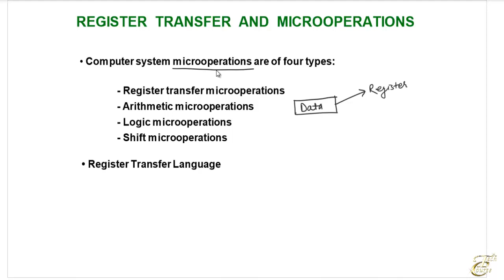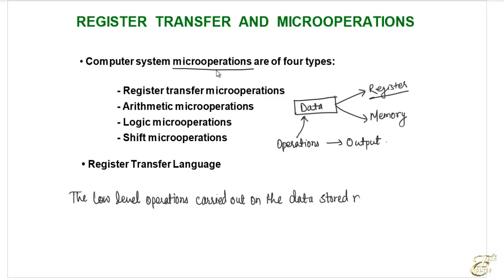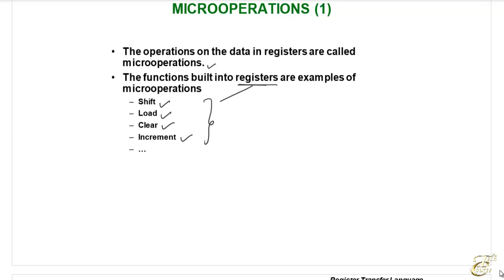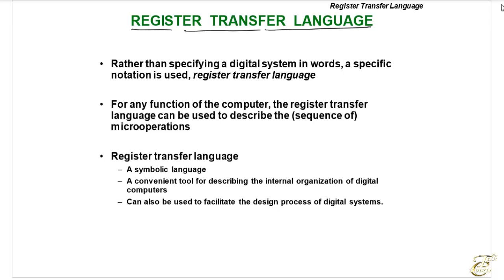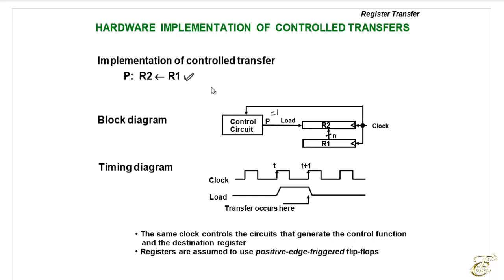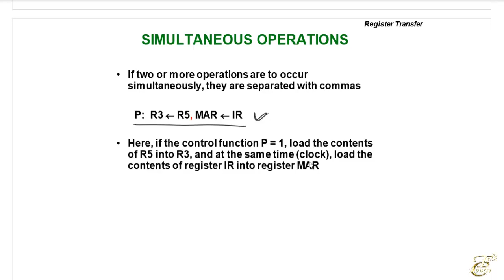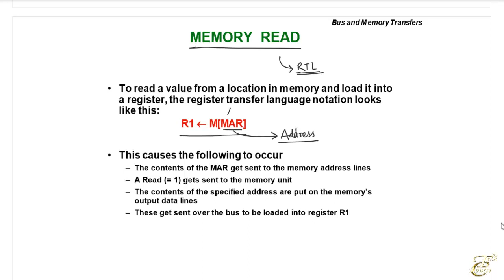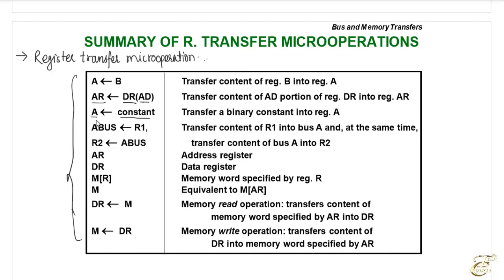Lecture 4: Microoperations & Register Transfer Language (RTL)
Microoperation:
The operations executed on date stored in registers are called microoperations. A microoperation is an elementary operation performed on the on the information stored in one or more registers. Examples of microoperations are shift, count, clear, and load.

Types:
1. Register Transfer Microoperation
2. Arithmetic Microoperation
3. Logical Micrioperation
4. Shift Microoperation

Register Transfer Language (RTL):
It is possible to specify the sequence of microoperations in a computer by explaining every operation in words, but this procedure usually involves a lengthy descriptive explanation.  The use of symbols instead of a narrative explanation provides an organized and concise manner for listing the
microoperation sequences in registers.
The symbolic notation used to describe the microoperation transfers among registers is called a register transfer language (RTL).